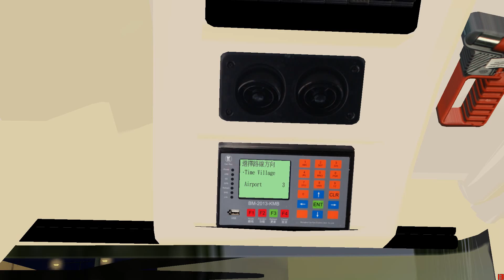OMSI2 CherryLand E65 機場→時代村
用車:XJ6562(UE6X10)
地圖:CherryLand V5